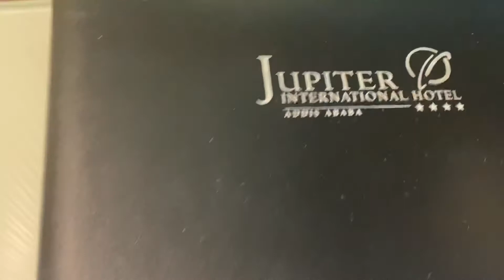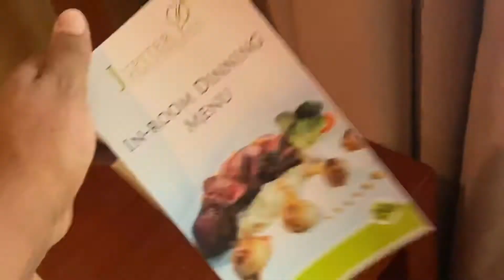Busy is Ethiopian from 1 million diaspora homecoming to AU summit hosting VIP& dignitaries. Hotel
Ethiopian Homecoming challenge is an initiative forwarded by HE Prime Minister Dr Abiy Ahmed calling one million Ethiopians, Ethiopian origins and friends of Ethiopia to come to Ethiopia following the Gregorian New Year. The call was made to debunk the undue pressure exerted on Ethiopia; to defy interference and show solidarity of Ethiopians on national issues. As a million diaspora are expected to arrive, a national committee comprising six sub committees has been formed to coordinate this grand event. In the coming 30 days, events ranging from symposiums, sports festival and visits to IDP that would encourage sustainable diaspora engagement have been planned.

20-21 January 2022: 43rd Ordinary Session of the PRC (Ambassadors)

02-03 February 2022: 40th Ordinary Session of the Executive Council (Ministerial Session)

05-06 February 2022: 35th ordinary Session of the AU Assembly (Heads of State and Government Session)